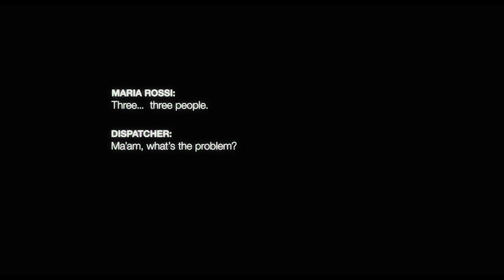The Devil Inside Me Trailer HD (Preview Review episode 36)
Preview Review: Even though you've already paid good money to see this shit.

Hosts:
Heather Gardner
Matt Mancuso

Directed by
Zhang Qi

Writing credits
(in alphabetical order)
Wei Huang
Zhang Qi

Tony Leung Ka Fai  ... Jiang Mu
Kelly Lin  ... Lin Yan
Weide Huang
Anya  ... Jiangbei Yan
Zhang Qi  ... Police officer